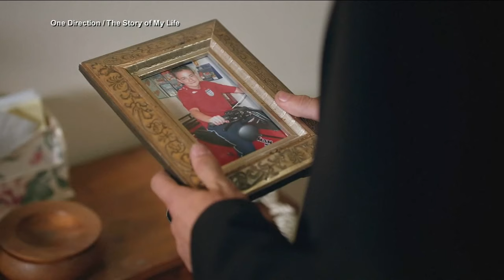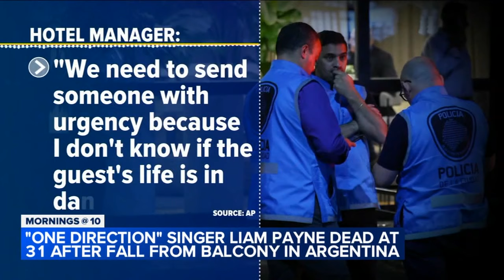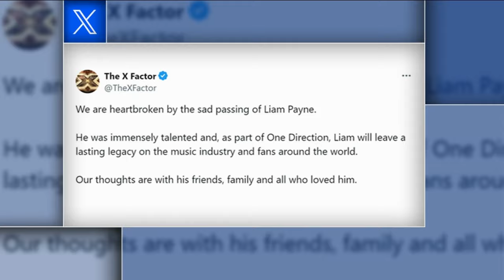World reacts after 'One Direction' singer Liam Payne dies at 31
Reaction around the world is pouring in after 'One Direction' singer Liam Payne died after falling from a balcony in Argentina.